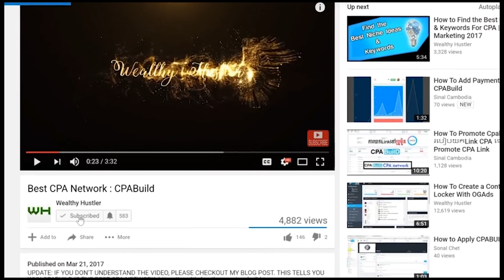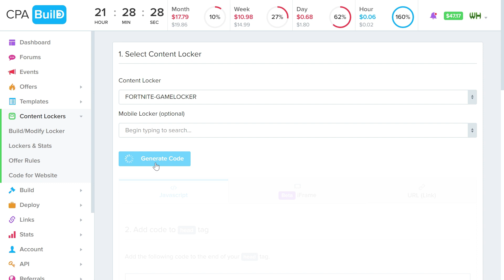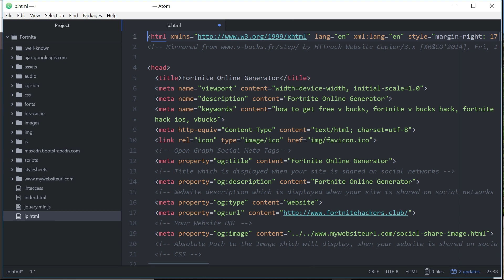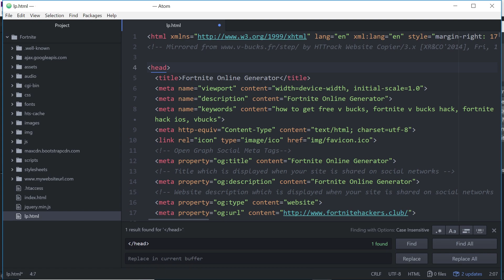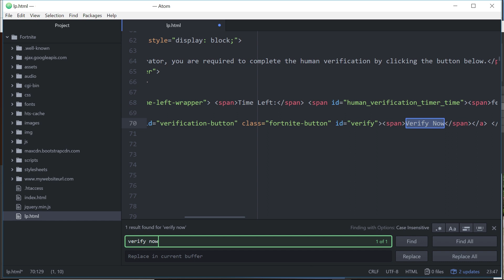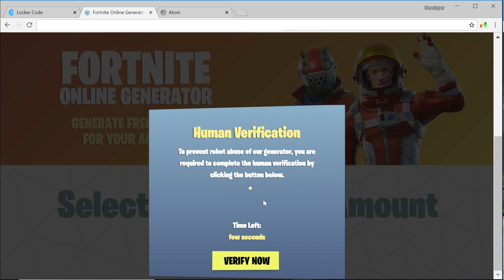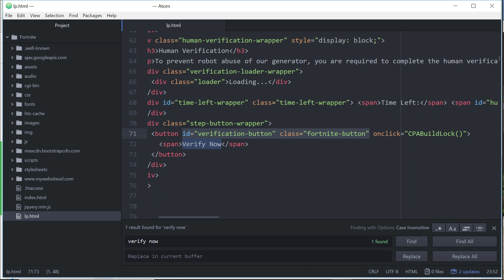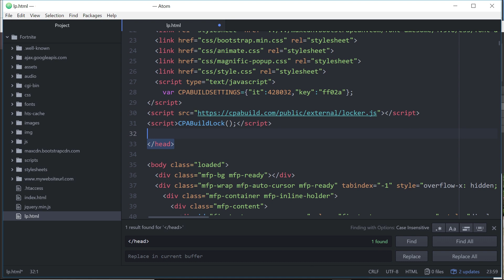CPABuild Content Locker Implementation Tutorial 🔥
In this tutorial, I show you how to implement your own content locker into a custom landing page you might have. In other words, when someone clicks verify now or the button of your choice, your content locker should pop up.

If you don’t how to make a content locker with CPABuild, you can learn by clicking this

Alright so first off you want to Login to CPABuild
Go to Content Lockers ▶ Code for Website

We’re just going to search the name we gave our content locker last time. For the purpose of this tutorial, I’m going to search for the game content locker we did for fortnite.

Then you’re going to scroll down to sections 2 & 3. Keep this tab open because we will need this information later.

Open up your landing page in atom. You can get it by going to atom.io

First thing I always recommend is to press ctrl+alt+b and what this does is organize the code nicely so its more readable for you.

Once we have everything all beautified, we’re going to press control find and type the less than greater than slash head greater than less than sign.

Essentially, all you are doing is searching your document for the head tag this is the head of your document and scripts need to be put right before the end head tag.So what we did is just told atom to find the end of the head tag. The head tag is the beginning of the html document.  This is a place where you can tell your html document to include scripts. For this tutorial, you will put your script right before the end of the head tag.

Now we are ready for section 3 of the CPABuild content locker code. Before we know what we are doing, I need to explain the onclick attribute to you first.

The onclick attribute can be placed on an element. When you click the element, the onclick attribute is used to call your CPA locker function. Easy peasy, right?

So now we know that, we need to search for the exact words used in the button we want to initiate the locker within atom. This is so we can find our element and replace or add the onclick attribute to the button or anchor tag. Once you do that successfully, you should be able to click your button and the content locker should pop up!

You might be wondering, "how can I do this instantly on the page load?" That's easy. All you need to do is call the CPABuildLock() function.

To do this, just copy this code: "CPABuildLock()" and place it right under where you put your first bit of the content locker code in. This code needs to be surrounded in a beginning and end script element so the browser know it's a script.

And that's pretty much it guys! Keep hustin' and live life on your own terms.

Do you want to be #1 in life and have a great sense of well-being??
If so, we offer a free service to help you make money.